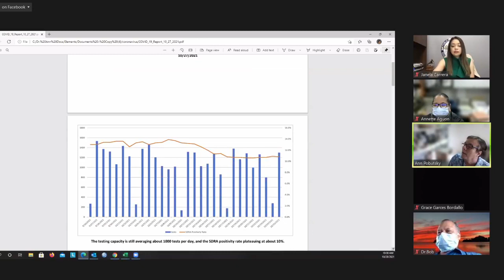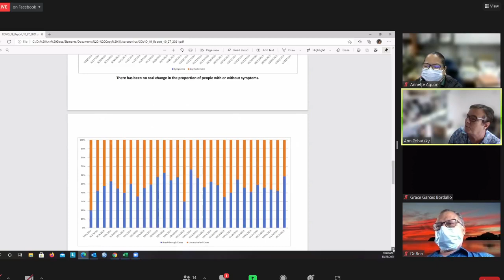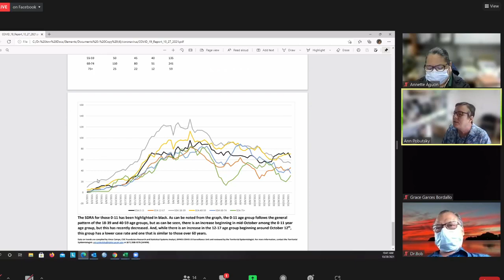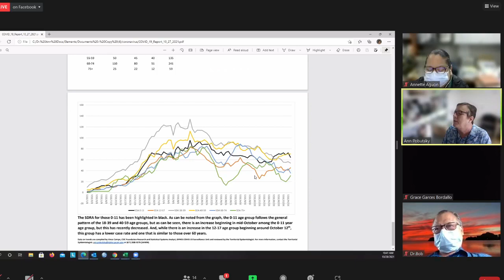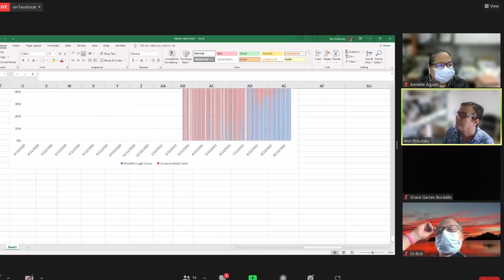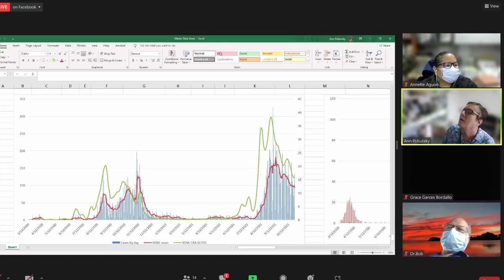Data With Dr. Ann: October 28, 2021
Public Health Territorial Epidemiologist Dr. Ann Pobutsky presents her weekly data analysis on COVID-19, along with Annette Aguon, DPHSS Bureau of Communicable Disease Control Administrato; and Dr. Bob Leon Guerrero,  Public Health's chief medical officer.